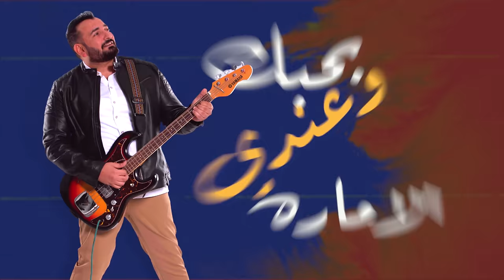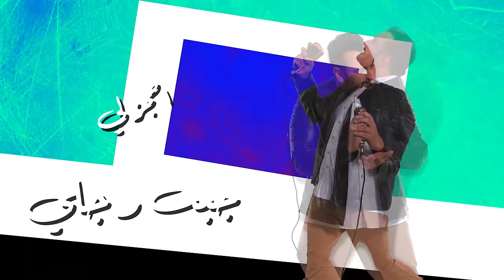Ayman Saber- Trend El Gamal [Official Lyrics Video] | ايمن صابر - ترند الجمال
Lyrics : Abdelrahman Hedaya
Composed by : Ayman Saber
Arrangement, Mixing & Mastering : Yehia Yusef
Photography: Khaled Hamdy
Reels Videography: Eslam Mohamed
Motion Graphics : Moustafa Abo Younes
Graphic Designer : Mohamed El-Sherbeny
Social Media Management & PR Ahmed Desouky
Digital Distribution: SoundCloud

يا واخد ترند الجمال
واجمل جميل في الجمال
تعالى وشقر وراعي وقدر
بانك عاملي احتلال

بقولها بصريح العباره
بحبك وعندي الاماره
مذاكرك ودارسة وفاهمك وحسك
ومستني منك اشاره

عامل فورتينه
رجرجت الدنيا علينا
خدت اللقطه فرصه لقطه
جبت رجلي في ثانيه
 احجزلي في قلبك مطرح
انا كل ما اشوفك بفرح
حياتي علشانك وقلبي مكانك
مش عايز حاجه تانيه.

بتعلى برتم حلاوتك
مهكر كياني بشقاوتك
بشكل مفاجيء لقيت روحي عاشق
وزايده في قلبي غلاوتك
بتكتك ومش لاقي ملكه
فمن فضلك افتحلي سكه
ومن غير مبالغه وكبر ومراوغة
قلبي فاضله تكه